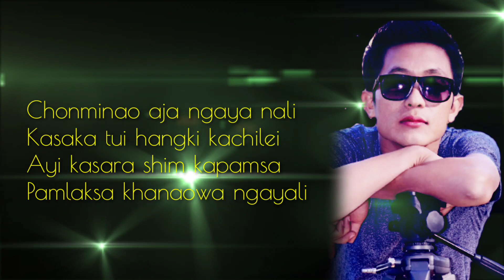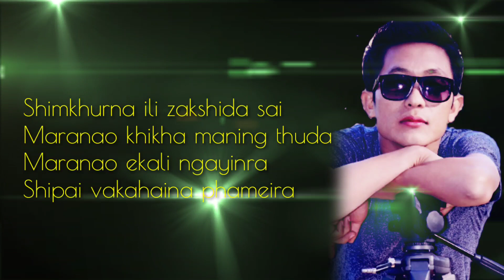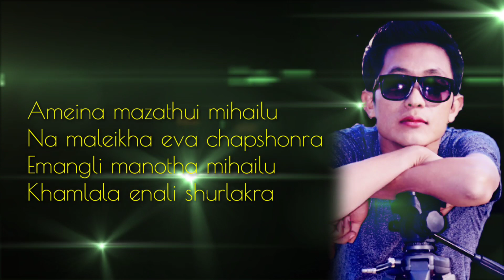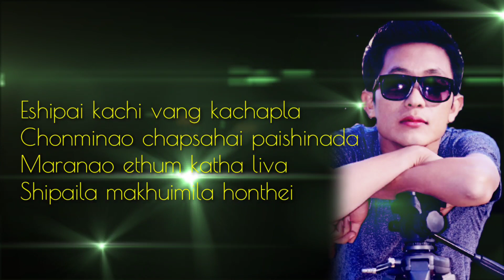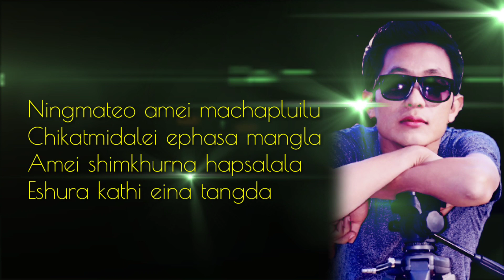CHONMINAO - NINGRIN PHUNGSHOK & LEIYACHON SHAIZA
Credits : NINGRIN PHUNGSHOK